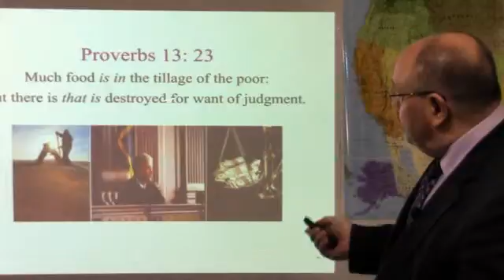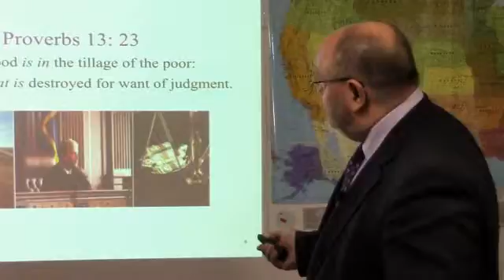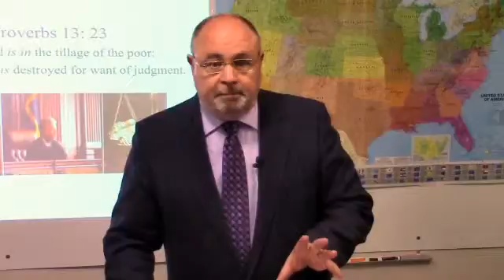33 ad Ec 3rd course Proverbs 13_31 _2015_05_19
33 ad  Ec 3rd course Proverbs 13_31 _2015_05_19